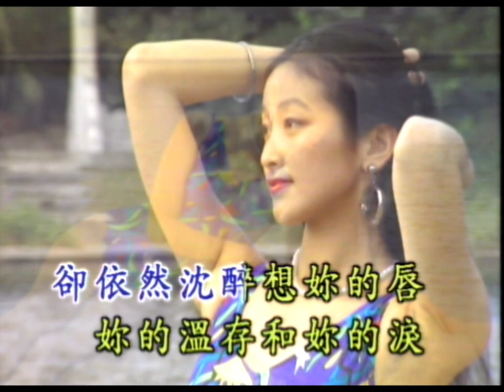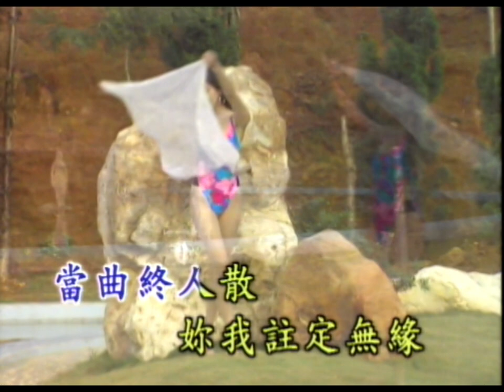卓依婷 - 世間纏綿